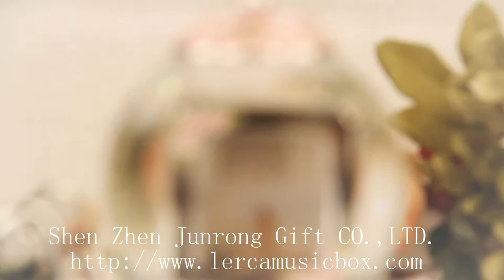100MM Pumpkin carriage Snow Globe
This is a music box that is finely crafted with exquisite details. The cute and attractive look will appeal to you instantly. This music box is an ideal gift solution for your little one.